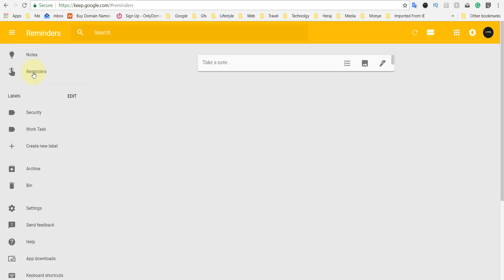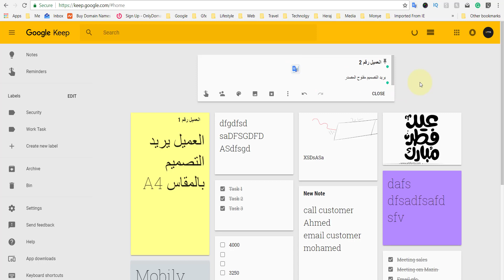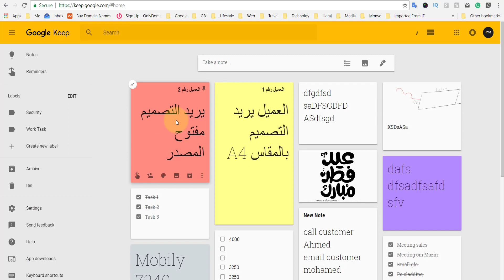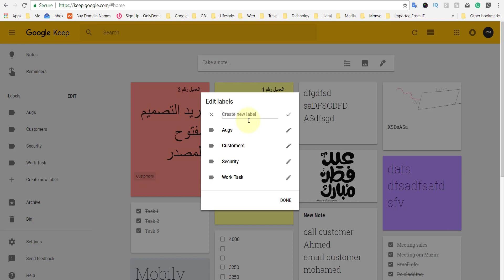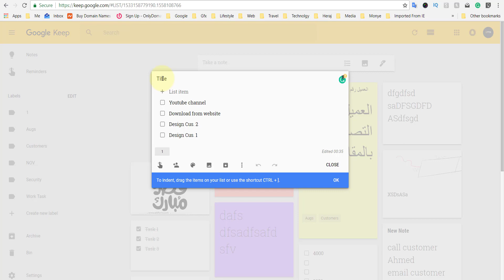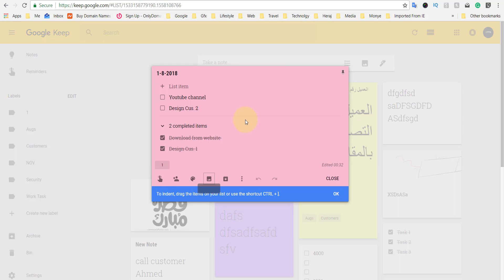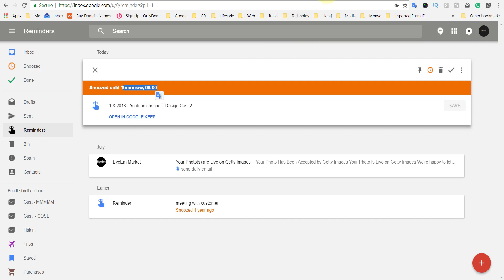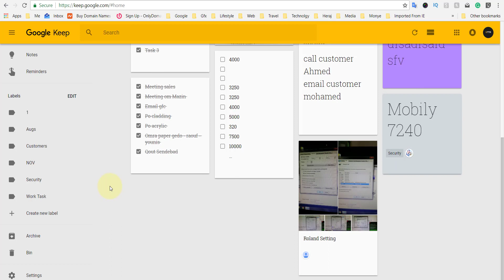جوجل كيب المحاضرة الرابعه | منصة العمل - Google keep Dashboard P01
جوجل كيب وهي خدمه تقدمها جوجل بشكل مجاني للجميع لتنظيم وترتيب مهامك اليوميه بطريقه احترافيه دون استخدام اى ادوات اخرى

مميزات الخدمه

- واجهة سهل التعامل معها
- برنامج خفيف وبسيط على الجهزه
- تصميم سلس وسهل دون تعقيد
- بامكانك تدون ملاحظاتك من اى جهاز واستكمال الباقى من اى جهاز اخر نتيجه لعملية الربط التى يقوم بها جوجل على حسابك
- مشاركة تدويناتك عى جميع فريق عملك
- تدوين اى نوع من الملاحظات سواء كانت ( صوتيه - كتابيه - صورة - فيديو - لينك )

محاضرات هذه الدورة

المحاضرة الثالثة | شرح واجهة الرنامج واهم ماتحتويه ساحة العمل من قوائم
المحاضرة الرابعه | شرح منصة العمل الجزء الاول والفرق بين الملاحظات والمهام والتذكيرات
المحاضرة السادسة | ماهي اداة كيب على متصفح كروم وكيفية تنزيلها والتعامل معها

تويتر : @AhmedMSattar
فيسبوك : @AhmedMSattar
انستجرام : @Ahmed.M.Sattar
سناب شات : @Ahmed.Sattar
بيهانس : @AhmedMSattar